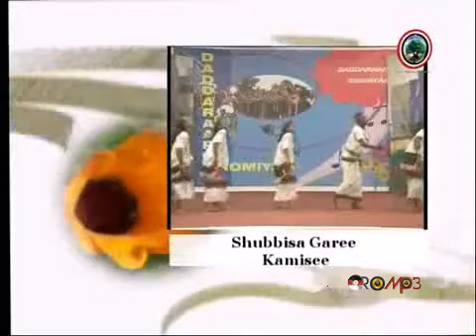Oromo Music Talent Show Daddaraaroo Finfinnee Sabbataa clip2